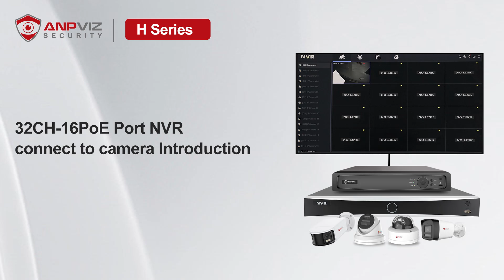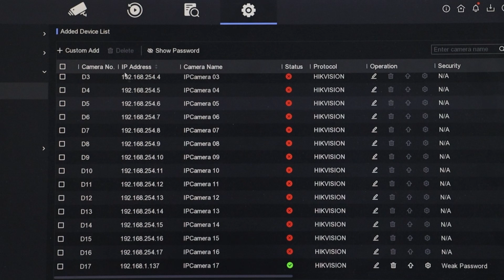Anpviz H Series 32CH -16 PoE Port NVR connect to camera Introduction